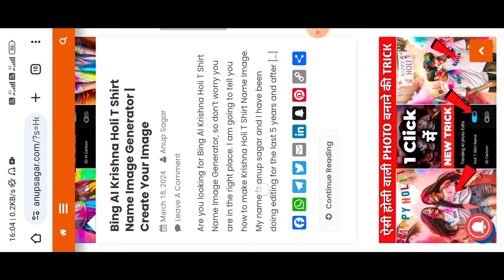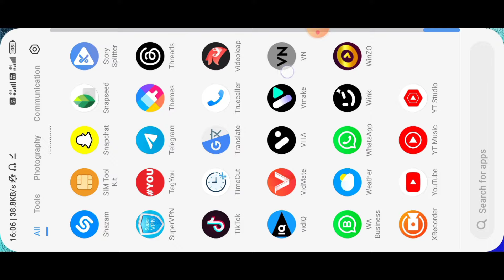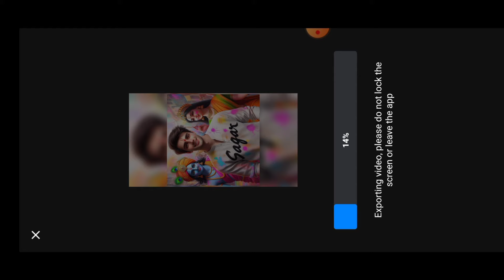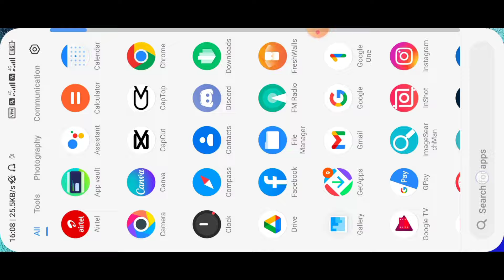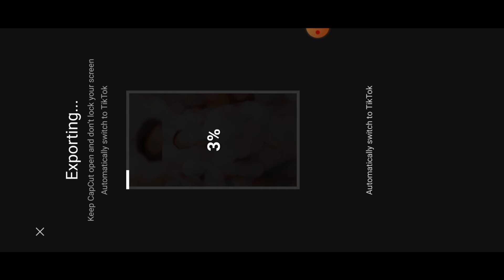Holi Krishna Bestfriend T Shirt Name 2024🥰 Video Editing 100% Viral😳🔥? Holi Video Editing Kaise Kare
happy holi name video editing
friend holi name video editing
Radhe krishna happy Holi AI photo editing
Holi AI photo editing with krishna
krishna holi T Shirt name video editing
holi video editing kaise kare
holi name photo editing
happy holi ka video kaise banate hain
happy holi ke video editing
happy holi reels editing
holi video editing
holi ka video editing kaise kare
holi video editing capcut
holi status video editing
holi video editing vn
holi reels editing kaise karen
holi name editing
t shirt name video editing holi
Happy Holi t shirt name editing
Holi t shirt name reels editing
happy Holi video kaise banaye
happy Holi video editing 2024
Holi video editing
Holi video editing 2024
happy Holi reel kaise banaye
happy Holi video editing vn app
Holi gf bf video editing capcut
Holi cartoon couple video editing
t shirt name video editing
happy Holi instagram reels editing
how to make Holi video in capcut
happy Holi trending video editing
instagram Holi video editing
instagram happy Holi video kaise banaye
2024 ka happy Holi wala video kaise banaye
Happy Holi spacial video editing
Happy Holi status video editing
t shirt name wali video kaise banaye
3d cartoon video kaise banaye
Tik tok Instagram trending custom name on T shirt couple image editing
instagram viral Holi T Shirt name video kaise banaye
instagram viral Holi name video kaise banaye
instagram trending Holi name video editing kaise karen
instagram viral Holi name video kaise edit karen
Holi with krishna image name video editing
Krishna Holi new instagram trending photo editing
Holi trending AI Image with krishna
Create Holi Trending krishna image
Vrindavan Holi 3D photo editing
Holi krishna photo video editing
How to create viral Holi name image with krishna
krishna ke saath photo editing kaise karen
krishna ke saath Holi name video kaise banaye
krishna ke saath Holi name video editing kaise karen
how to make krishna happy Holi name video